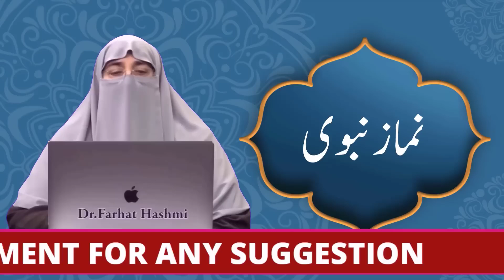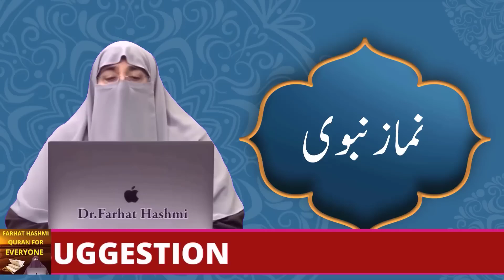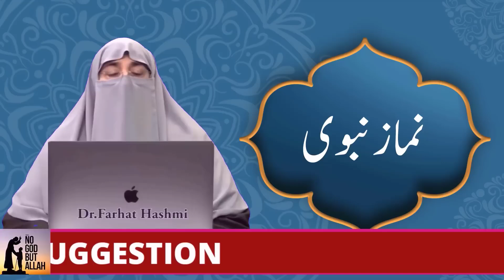Allah Ka Shukar Ada Kaise Karen Shukar Ada Karne Ki Fazilat Aur Barkat By Farhat Hashmi